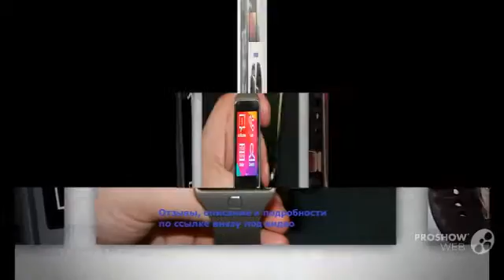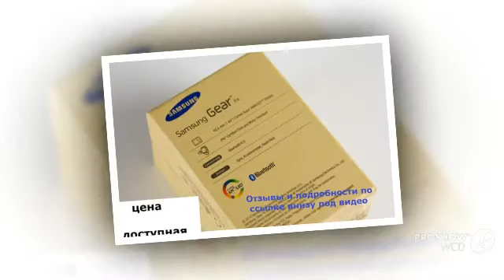подарок маме на день